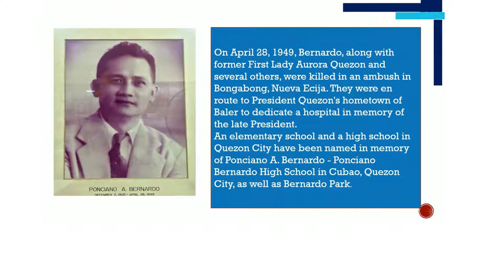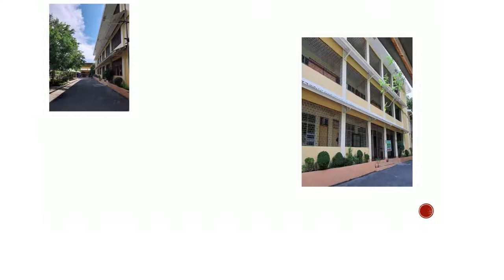P.Bernardo High School History